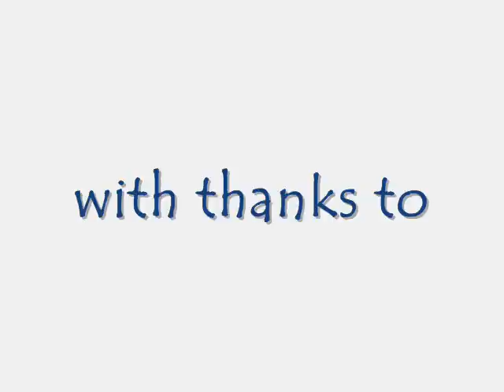The BLACKMORE MORRIS MEN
The Essex based 'Cotswold' morris side give their sticks a wave at the South Weald Festival June 2004